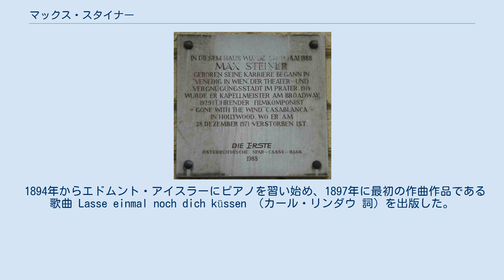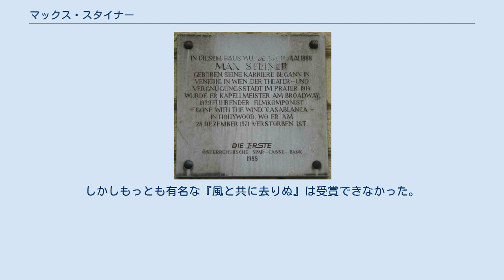マックス・スタイナー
ハンガリー・ユダヤ系オーストリア人
マックス・スタイナー マックス・スタイナー（Max Steiner、1888年5月10日 – 1971年12月28日）は、オーストリア系のユダヤ系アメリカ人の映画音楽作曲家。
本名はマクシミーリアン・ラウル・ヴァルター・シュタイナー (Maximilian Raoul Walter Steiner)。
 祖父のマクシミリアン・シュタイナー（Maximilian Steiner、1830年ブダ – 1880年）はアン・デア・ウィーン劇場の支配人で、父のガボール・シュタイナー（ハンガリー語: Steiner Gábor、1858年、テメシュヴァール – 1944年）はウィーンの遊園地の経営者だった。
母はグラーツ出身のバレエダンサー Marie «Mizzi» Steiner (née Hollmann, Hasiba)。
名付け親はリヒャルト・シュトラウス。
 1894年からエドムント・アイスラーにピアノを習い始め、1897年に最初の作曲作品である歌曲 Lasse einmal noch dich küssen （カール・リンダウ 詞）を出版した。
1904年9月15日にウィーン楽友協会音楽院（現在のウィーン国立音楽大学）に入学し、ロベルト・フックスに対位法を、フェリックス・ワインガルトナーに作曲を、ヘルマン・グレーデナーに和声法を、アルノルト・ロゼにヴァイオリンを師事した。
彼はその才能で4年の課程を1年で終えた。
同時期にグスタフ・マーラーからレッスンを受けている。
 16歳のときオペレッタ『美しいギリシア娘』を作曲した。
第一次世界大戦のときはロンドンにいて、敵性外国人に分類されたが、ウェストミンスター公から出国書類をもらうことができ、1914年12月に32ドルを持ってニューヨークに到着した。
 スタイナーは編曲者、オーケストレーター、ヴィクター・ハーバートやジェローム・カーンやジョージ・ガーシュウィンのブロードウェイ・ミュージカルの指揮者として15年働いた。
 1929年、スタイナーは『リオ・リタ』の映画版の音楽を製作するために、RKOからハリウッドに招かれた。
1933年の『キング・コング』の映画音楽によって名声を得た。
『トップ・ハット』『ロバータ』などのフレッド・アステアとジンジャー・ロジャースの出演したミュージカル映画の音楽も担当した。
その他、何百もの映画音楽を作曲し、ワーナー・ブラザースの音楽部門でもっとも有名な作曲家であった。
 彼は3回アカデミー作曲賞を受賞し、26回ノミネートされている。
しかしもっとも有名な『風と共に去りぬ』は受賞できなかった。